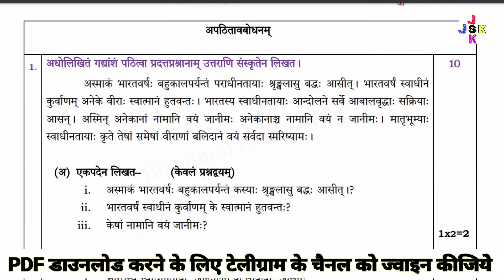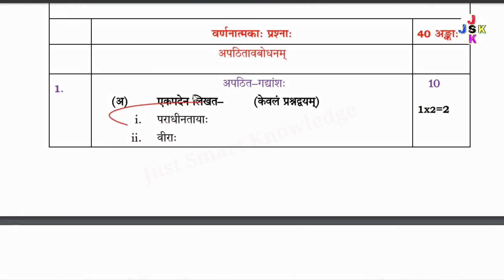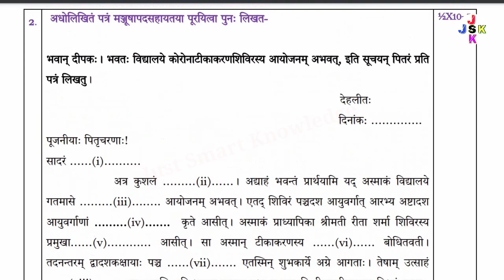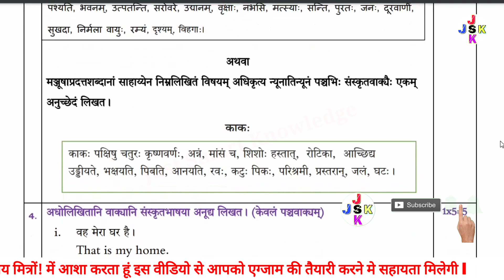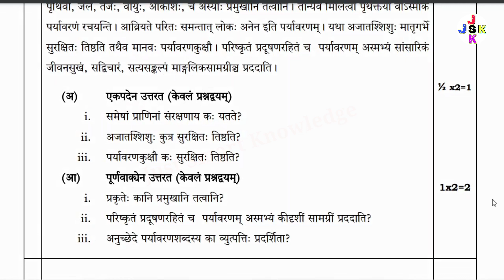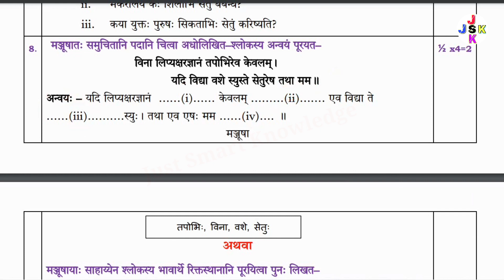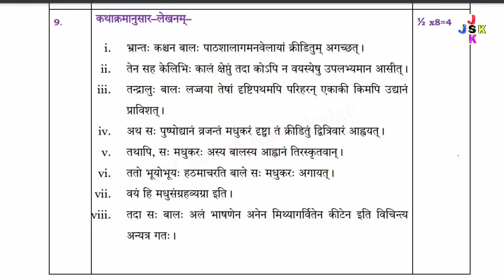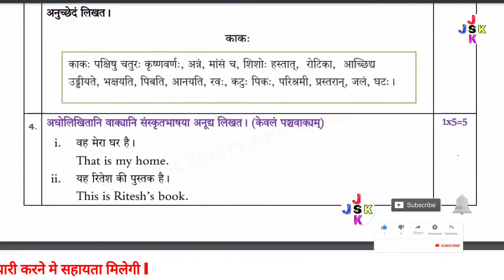class 9 Sanskrit paper 2021-22 solution | class 9 sanskrit sample paper 2022 term 2 | 9th sanskrit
class 9 Sanskrit paper 2021-22 solution | class 9 sanskrit sample paper 2021-22 term 2 | class 9 sanskrit paper 2022 answer key |

1. class 9 sanskrit sample paper 2021-22
2. class 9 sanskrit sample paper 2021-22 term 2
3. class 9 sanskrit sample paper term 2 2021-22 answer key
4. class 9 sanskrit sample paper term 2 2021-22 solution
5. class 9 sanskrit annual paper solution term 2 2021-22
6. class 9 sanskrit final paper term 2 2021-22 answer key
7. class 9 sanskrit term 2 question paper solution 2021-22